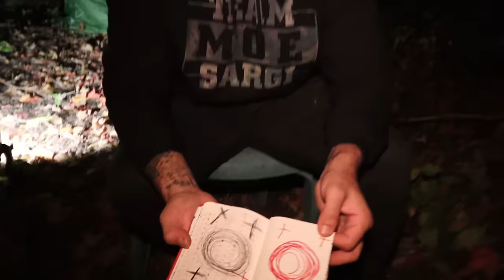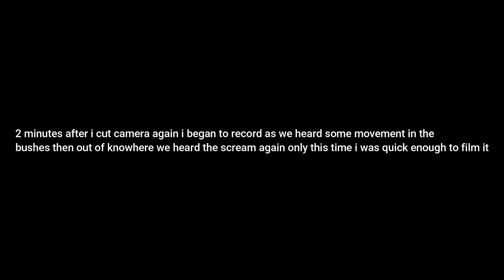CAMPING IN MY ABANDONED FOREST GONE WRONG ATTACKED BY THE CAMO MAN!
136-2446 Bank Street Ottawa Ontario K1V1A8 Unit 658

10-I FILMED MY SELF SLEEPING ON A HAUNTED YACHT! GHOST ACTIVITY CAUGHT ON CAMERA! | MOE SARGI